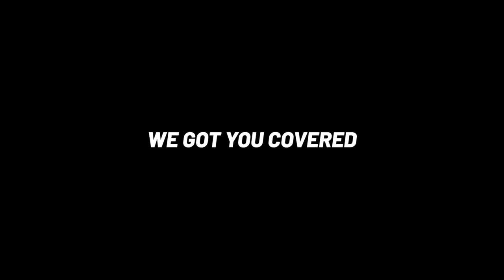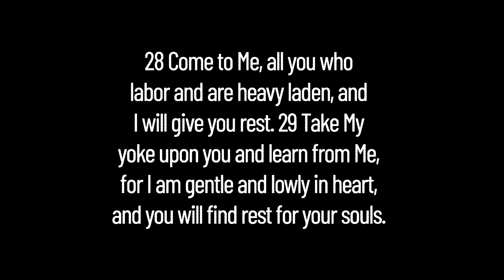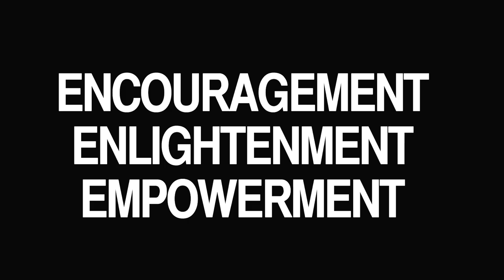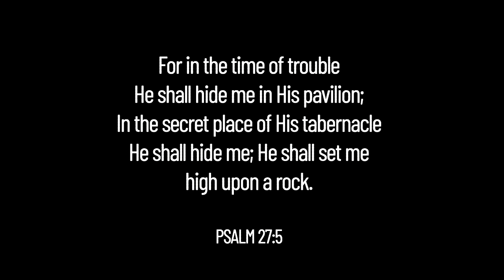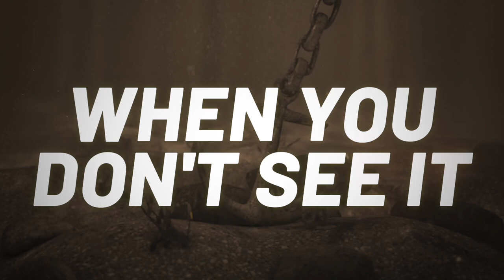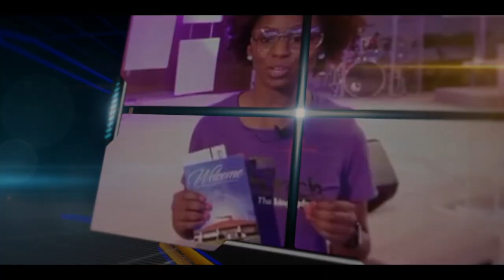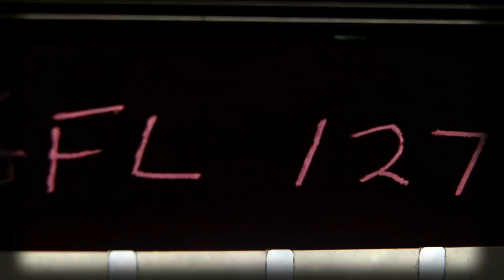How's Your Soul | Part 3 | It's a Heart Attack | Pastor David S. Jacques